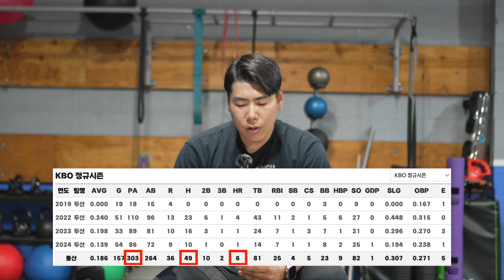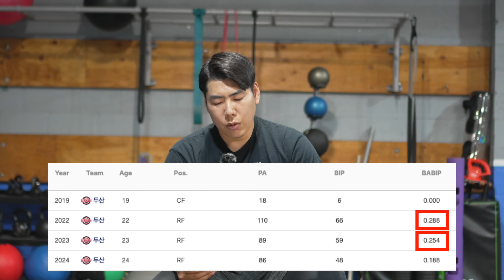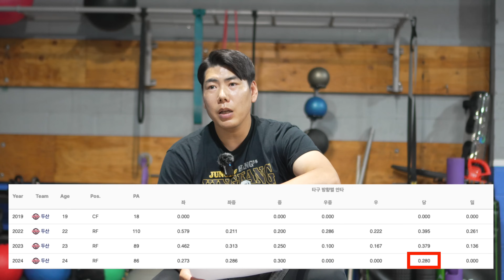두산베어스 1차지명 특급 유망주였던 김대한 분석 [kingkang16]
두산베어스 1차 지명을 받고 간 김대한
기대보다 성장이 더딘 김대한 선수
킹캉이 문제점을 찾았습니다!
"이 선수는 이 두가지만 바뀌면 괴물돼요"
장타력 높일 수 있는 김대한 맞춤 훈련법 공개

디테일한 분석 영상을 보시려면 멤버십 영상을 확인해주세요! 🔽